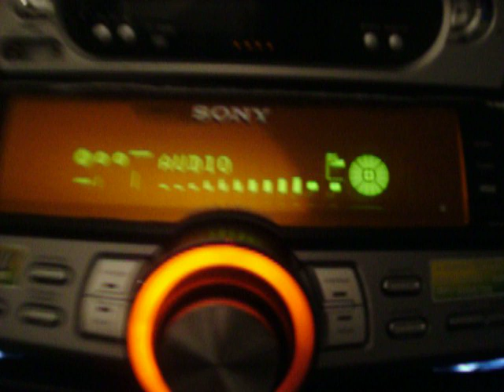Sony FST-ZUX9 #3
Song: Snoop Dogg - Sensual Seduction
volume no meio, máx=30 está no 15 e no final eu coloco mais..
Groove: Z-Groove
bate muito mesmo!
câmera muito ruim :)